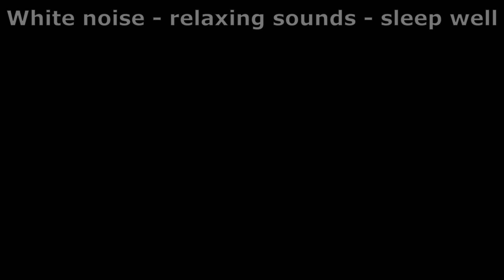► WHITE NOISE | #202 VACUUM CLEANER SOUND FOR SLEEP, RELAX AND STUDY | BLACK SCREEN | 4 hours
Listen the soothing vacuum cleaner white noise to help you sleep or study. This vacuum cleaner sound will block the outside disturbing noises and you will relax completly. Black screen video it won't interrupt you with bright moving scenes.

In any case please enjoy my channel. So you don't miss further white noise sounds from me.